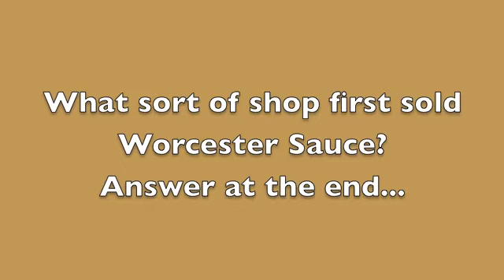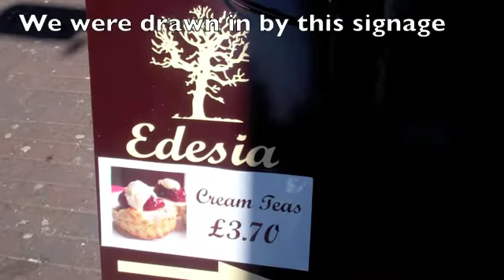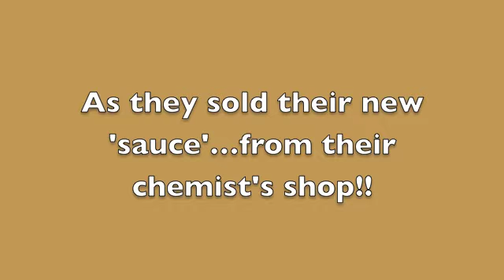Good coffee in Worcester but they need a King Charles tea room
Coffee in Worcester in a real community coffee shop run by Canadian Darren; then cream tea at another coffee shop in a fantastic tudor building. Worcester in the warm weather.